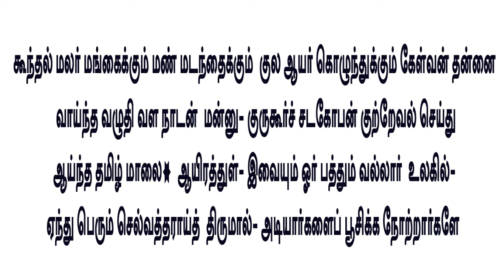இப்படி ஒரு பாசுரம் சொன்னால் சகல செல்வம் கிடைக்குமா?Ashaya Thiruthiyai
இப்படி ஒரு பாசுரம் சொன்னால் சகல செல்வம் கிடைக்குமா?Ashaya Thiruthiyai #@aalayadharisanam